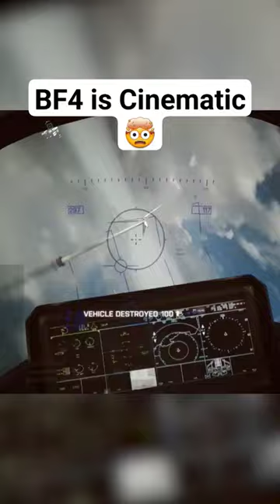BF4 is Cinematic 🤯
BF4 is cinematic! Epic and Funny Battlefield 4 gameplay moment of the helicopter. A near close jet and helicopter moment of bf4 easteregg. Battlefield4 had by far the best easter eggs and Battlefield 4 theme. Battlefield 2042 trailer made it feel like battlefield 2042 gameplay would be this good. I hope the Battlefield 2042 update of the new season will make it better. Imagine Battlefield 2042 had a campaign

clip by:  Clouds1256